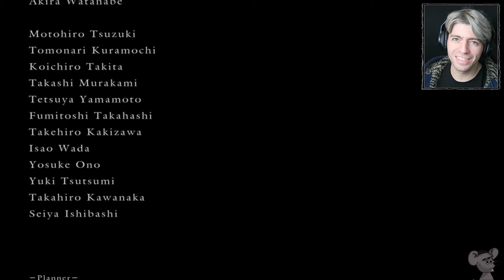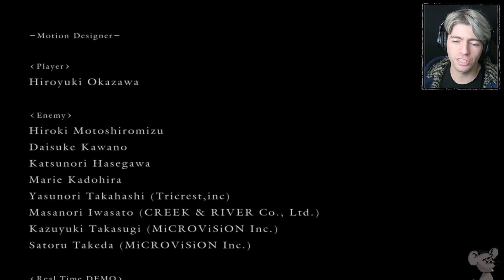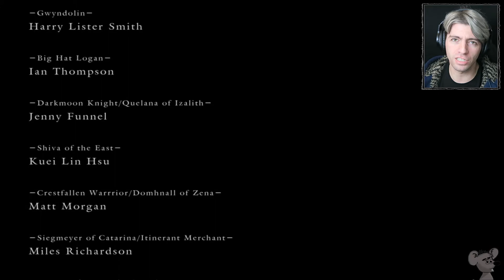END OF SOULS - Dark Souls - Blind Playthrough | Part 31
Welcome back to my blind playthrough of Dark Souls. Welcome to part 31, the END OF SOULS. After upgrading our Zweihander, we head straight down to the Kiln of he First Flame to confront Gwyn, Lord of Cinder, to take his mantle.